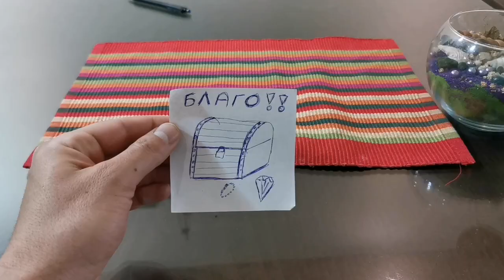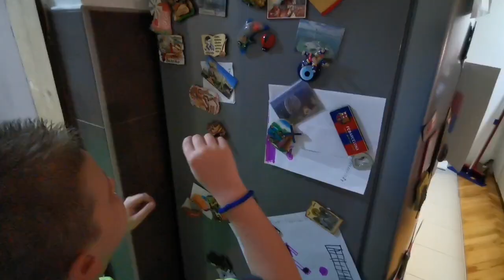IGRA ZA DECU "POTRAGA ZA SKRIVENIM BLAGOM" KOMBINACIJA VEZBANJA I RAZVOJA KOGNITIVNIH SPOSOBNOSTI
Ukoliko želite da probudite kod dece pravi istraživački duh, ova igra je odlilčna za to. Nacrtaćete predmete koje imate u kući i u kojim želite da saktijete papiriće. Uz svaki papirić sa predmetom ide i papirić na kojem je nacrtana vežba koja je potrebna da se uradi. Nakon što raporedite sve papiriće sa tragovima po kući (vidi video) prvi papirić date deci kako bi krenuli u potragu.
Fenomenalna igra za razvoj kognitivnih sposobnosti kao i unapređenje fizičke aktivnosti.